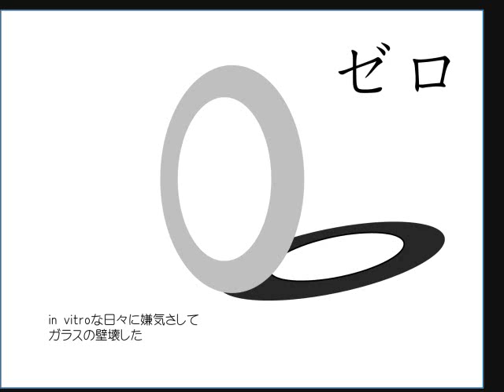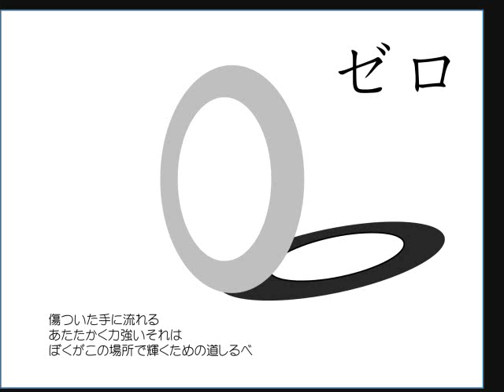ゼロ【GUMI】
ボーカロイド処女作です！
GUMIちゃんに歌ってもらいました。
フラスコで飼われてる微生物をみていてできた曲。